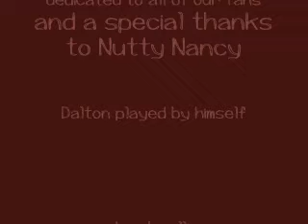The Whangster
me dancing like an idiot